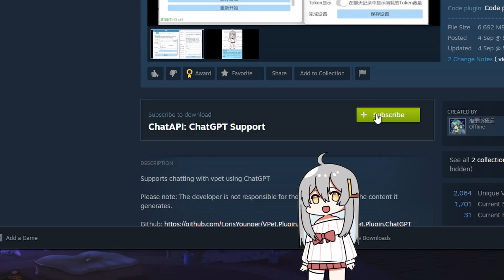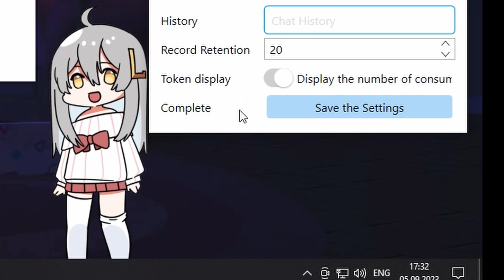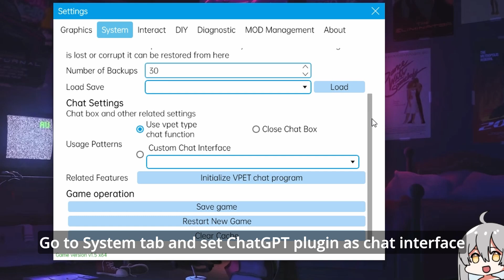Your cute AI pet - VPet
How to use ChatGPT plugin with VPet.